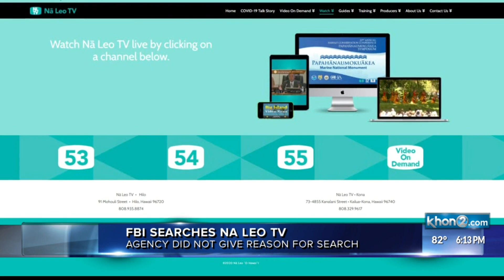FBI executes search warrant at Na Leo TV offices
The Federal Bureau of Investigation executed a search warrant at Na Leo TV offices on Oct. 8.